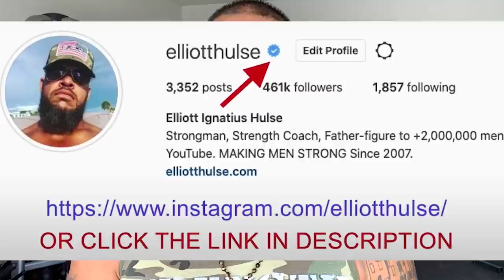Overcome The Sins Of Your Father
If you hate your enemy, you become like him.

In this short video from a live Q&A with my private group of men who are growing stronger everyday in every way, we discuss the importance of forgiveness. Let me know what you think.

Done.